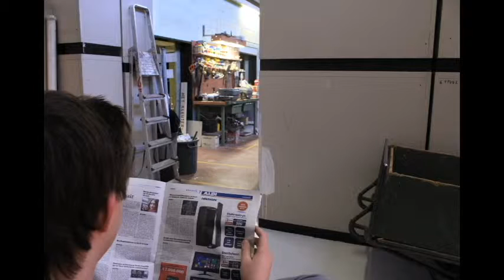Steve Van de Wal-beeldgrootte, cadrage, montageregels-The Watcher